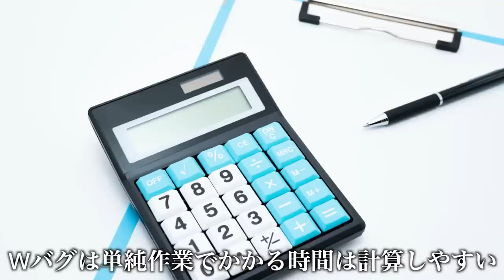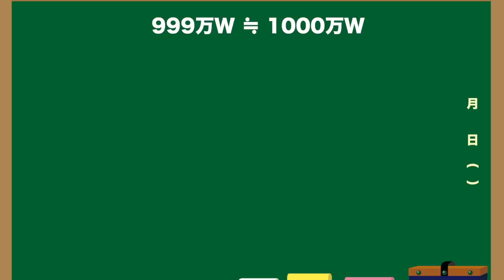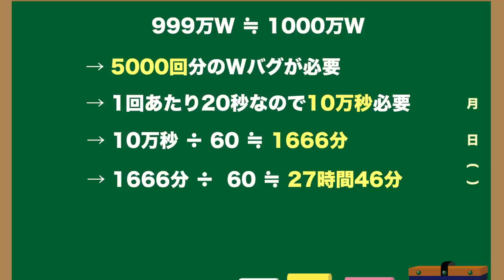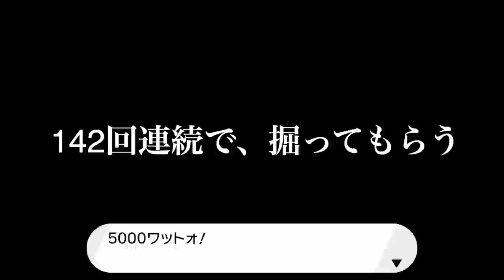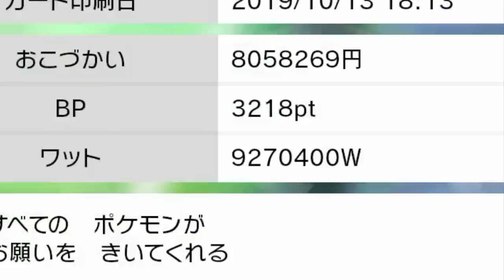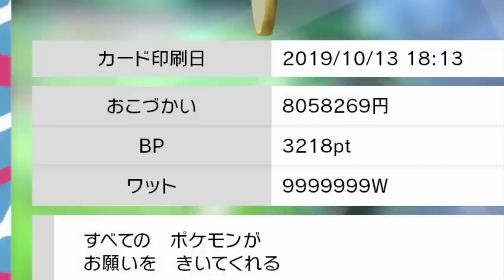【検証】999万W稼いで比較！「Wバグ」VS「ヨロイこうせき/掘り出しオヤジ」どっちが効率良い？【鎧の孤島/ポケモン剣盾有料DLC】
※この動画は上の2つの動画と一緒に撮影したので、一部素材を使い回しております。その点ご理解のほどよろしくお願いいたします。

999万W稼ぐのには、意外とヨロイこうせきがたくさん必要で、実際数字にして算出してみるとリアルな感じがありますよね！

でもヨロイこうせきを集めているときにアニメいっぱい見れたので、この企画は楽しくできました！

皆さんもやってみてはいかがですか？

▼ED曲提供
バーチャル○チンポッティ